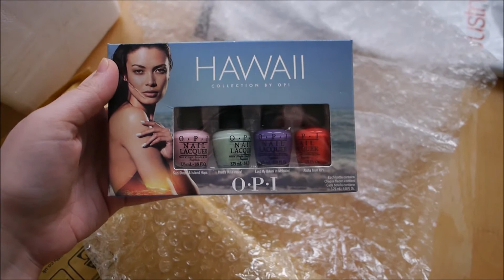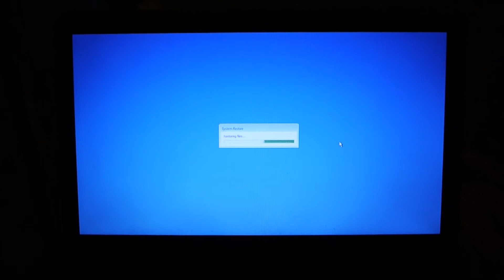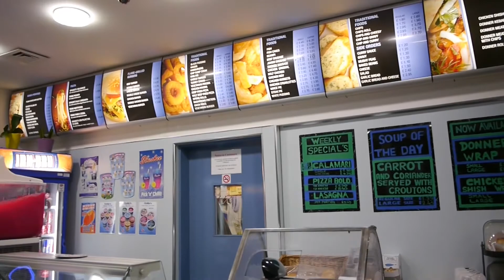Going to the Ballet & Laptop DOOM · VLOGMAS #5 · elevatormusik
++ ALL INFORMATION LISTED BELOW ++

It all started so well, then we had lots of free prosecco and ended up in a chip shop. OOPS. Also features a huge tiny mistake, some laptop problems, and going to the ballet to see Scottish Ballet's production of Cinderella.